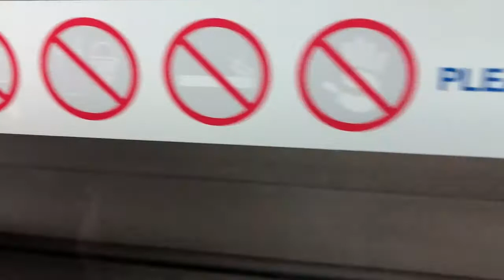AYIT Video 2019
Video from A Year In Transit.